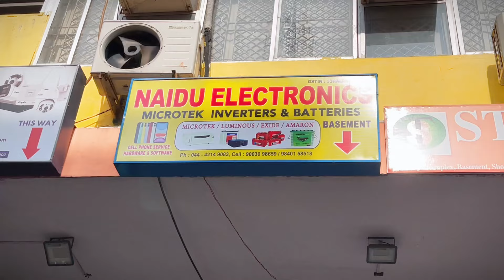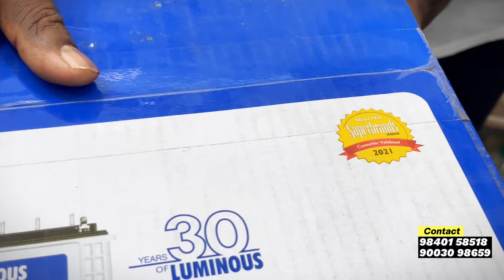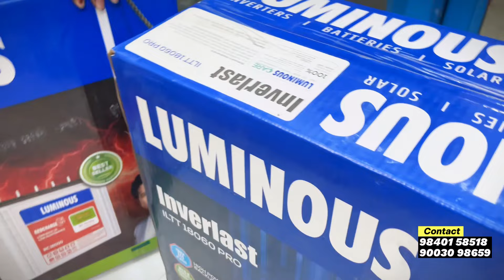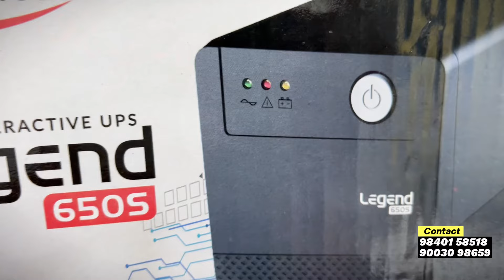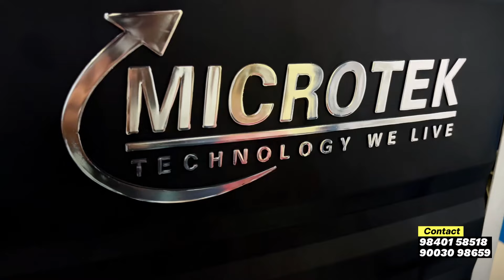💥₹9,999 ரூபாய்க்கு battery Inverter | Current இல்லையா? கவலை வேண்டாம் ! | Free Inverter Stand😍🔥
Hi friends,
In this video all about inverter battery, we are going to explore the best inverter shop in ritchie street...

shop details :
NAIDU ELECTRONICS
Address: No.23.Raheja Complex,Riche Street, Narasingapuram St, Basement, Anna Salai, Chennai, Tamil Nadu 600002

INSTAGRAM FOR CHANNEL ADMIN👑
Follow me for more videos like this👇

BEST INVERTER BATTERY TAMIL | 1 நொடி கூட இனி Current போகாது ! | வாங்குறதுக்கு முன்னாடி இத பாருங்க👍✔🤩

inverter connection
inverter overload problem
inverter battery
அண்ணாமலையார் எலக்ட்ரானிக்ஸ்
inverter ac
inverter connection for home tamil
இன்வெர்ட்டர்
ups inverter for home in tamil
inverter t bulb
inverter m ups problem
inverter m charging nahi ho raha hai
inverter m red light blinking
inverter m water kaise dale
inverter m red light problem
inverted r-2r ladder dac
இன்வெர்ட்டர் செய்வது எப்படி
inverter tr 13007
inverter s
0 12 transformer se inverter kaise banaye
04 error on inverter
09 error inverter
 ton dc inverter ac price in
inverter 150ah battery backup time
1 inverter se 2 battery kaise charge karen
1 inverter 2 battery
1 inverter untuk 2 motor
1000 watt inverter
12 volt to 220 volt inverter
120 degree conduction three phase inverter
180 degree conduction three phase inverter
12 volt battery inverter
1500 watt inverter
100 watt inverter
inverter 2 battery connection
inverter 2 way switch connection
inverter 200 watt
inverter 24 volt
inverter 2000 watt price
inverter 2024
inverter 2 way switch connection tamil
inverter 200ah battery price
inverter 24 volt 2000 watt
inverter 220ah
2 inverter parallel connection
2 inverter battery connection
2 inverter se 1 battery kaise charge karen
2 inverter connection
2 inverter 1 battery
2 inverters in parallel
2 inverters 1 battery bank
2 inverter kaise lagaye
200 watt inverter
2000 watt inverter
inverter 3d game
inverter 3 pin plug connection
inverter 3 battery connection
inverter 300 watt
inverter 3d
inverter 3d animation
inverter 3000 watt
inverter 3 phase
inverter 3 phase connection
inverter 3d cheat codes
3 inverter parallel connection
3 inverters in parallel
3 phase inverter
3000 watt inverter
3kva solar inverter
3 phase inverter 180 degree mode
3 phase inverter 120 degree mode
3kw solar inverter price in pakistan
3kw solar inverter
3 battery inverter connection
inverter 4 battery connection
inverter 400 watt
inverter 48 volt
inverter 45 watt
inverter 4 battery
inverter 4000w 12v 220v
inverter 48 volt 220 volt
inverter 4kw
inverter 4000 watt
inverter 450 watt